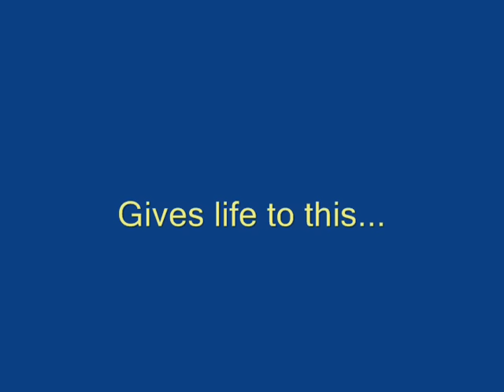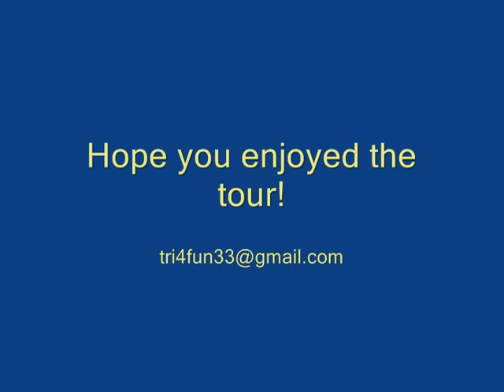reef09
Tfp's 300g SPS Coral Reef, March 2009